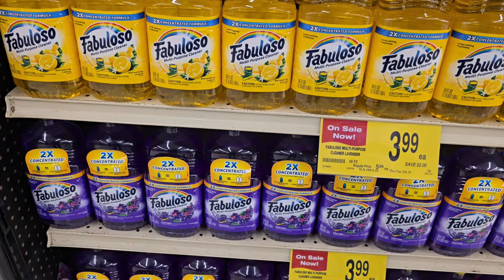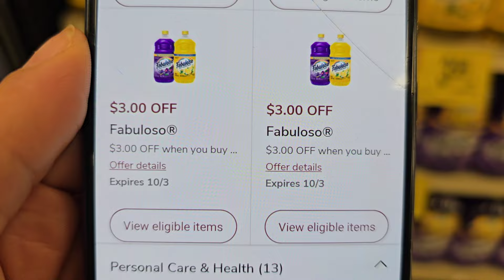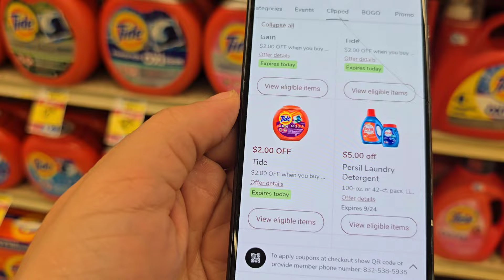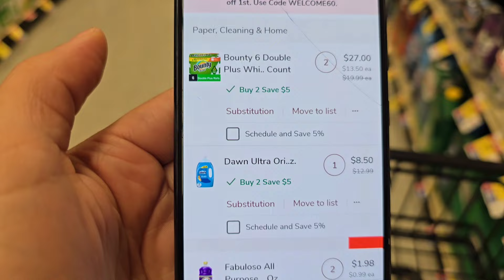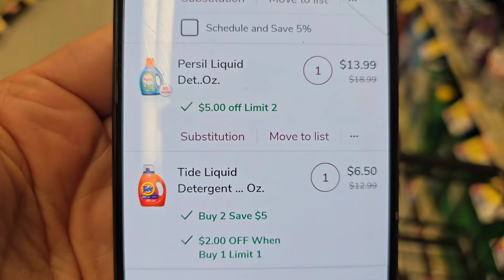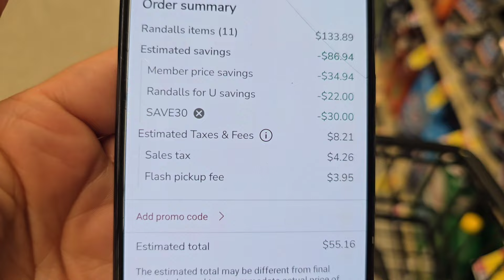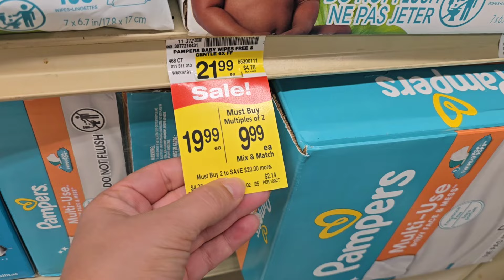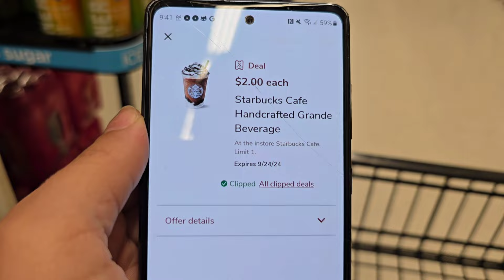🔥🚨 OFERTAS BUENÍSIMAS ** NO TE LAS PIERDAS 🔥🚨